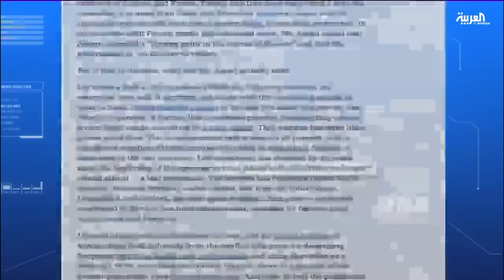قطيش: إنتصار الأسد واندثار سوريا